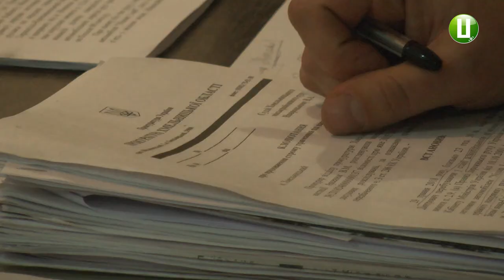Роману Миколаїву продовжили запобіжний захід на 2 місяці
Екс-очільнику міського департаменту освіти і науки Роману Миколаїву продовжили запобіжний захід у вигляді тримання під вартою на 2 місяці. Таке рішення сьогодні ухвалив суддя Хмельницького міськрайонного суду Володимир Навроцький.